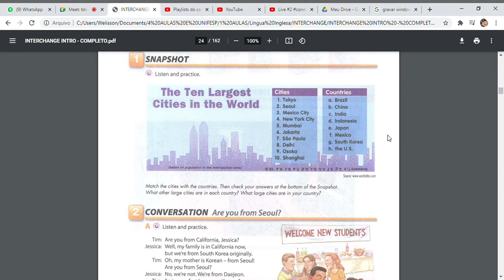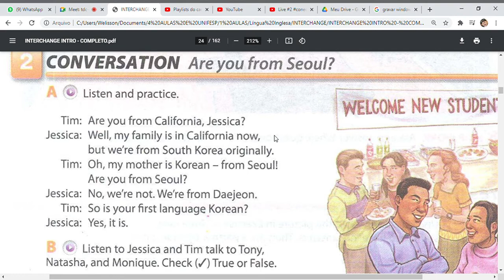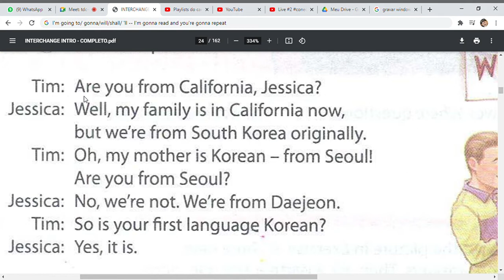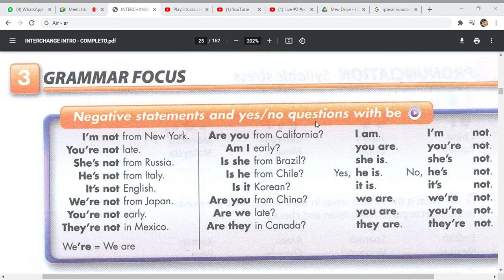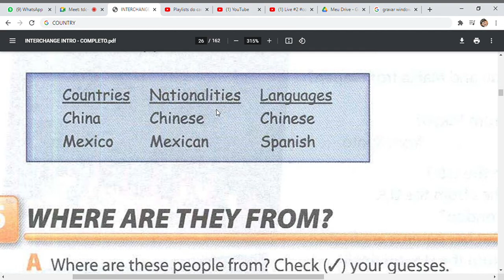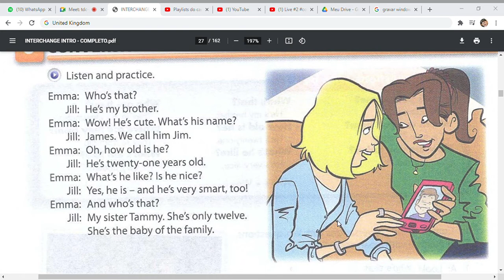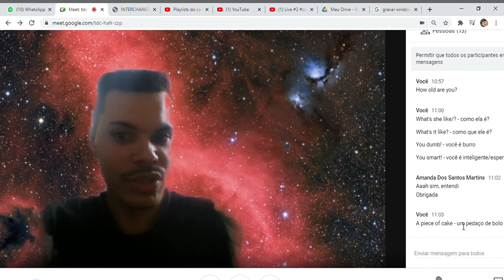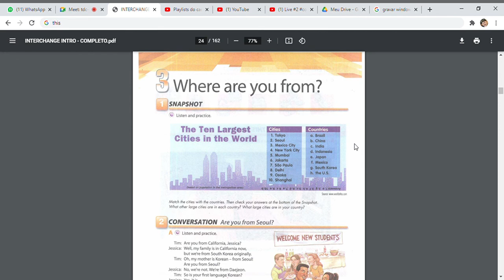AULA 8 - Countries and Nationalities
A partir das pgs 24, 25, 26 e 27 do livro "Interchange Intro"